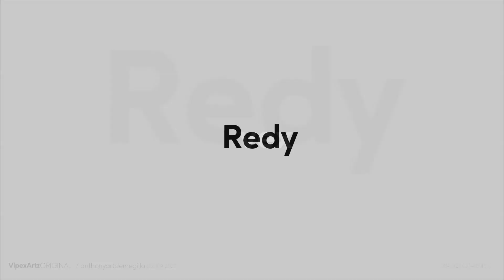New GM_Russia LORE was just Leaked? | Roblox Nico's Nextbots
▶New Spooky GM_Russia LORE was just Released? | Roblox Nico's Nextbots
- Let me know what you guys think about it!!